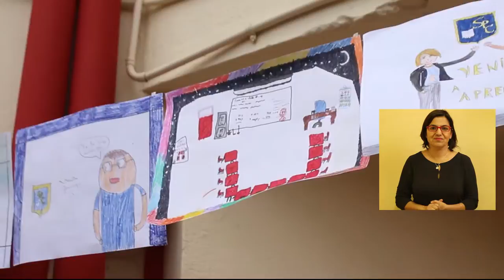Aniversario Sonia Plaza con traducciòn - Escuela Sonia Plaza